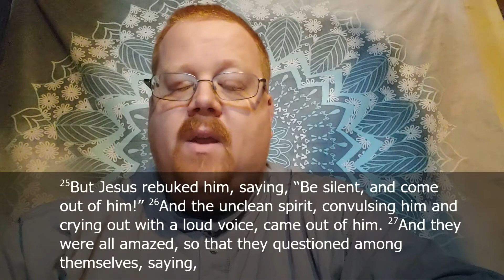Readings: Ephesians 6:10-12; Mark 1:21-28 - January 30th/31st, 2021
Epistle Reading
Ephesians 6:10–12

 10Finally, be strong in the Lord and in the strength of his might. 11Put on the whole armor of God, that you may be able to stand against the schemes of the devil. 12For we do not wrestle against flesh and blood, but against the rulers, against the authorities, against the cosmic powers over this present darkness, against the spiritual forces of evil in the heavenly places.

A This is the Word of the Lord.
C Thanks be to God.

Holy Gospel
Mark 1:21–28

P The Holy Gospel according to St. Mark, the first chapter.
C Glory to You, O Lord.

 21They went into Capernaum, and immediately on the Sabbath [Jesus] entered the synagogue and was teaching. 22And they were astonished at his teaching, for he taught them as one who had authority, and not as the scribes. 23And immediately there was in their synagogue a man with an unclean spirit. And he cried out, 24“What have you to do with us, Jesus of Nazareth? Have you come to destroy us? I know who you are—the Holy One of God.” 25But Jesus rebuked him, saying, “Be silent, and come out of him!” 26And the unclean spirit, convulsing him and crying out with a loud voice, came out of him. 27And they were all amazed, so that they questioned among themselves, saying, “What is this? A new teaching with authority! He commands even the unclean spirits, and they obey him.” 28And at once his fame spread everywhere throughout all the surrounding region of Galilee.

P This is the Gospel of the Lord.
C Praise to You, O Christ.